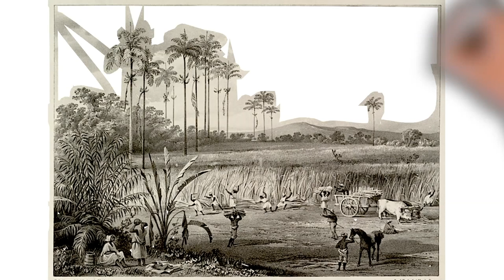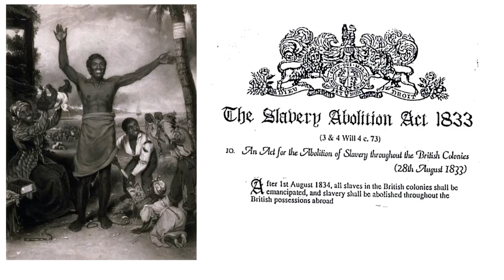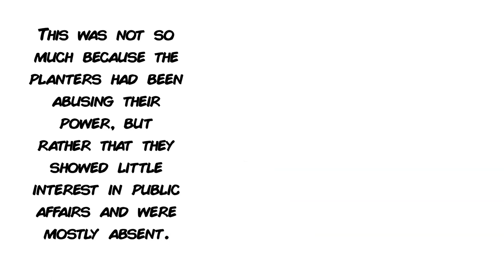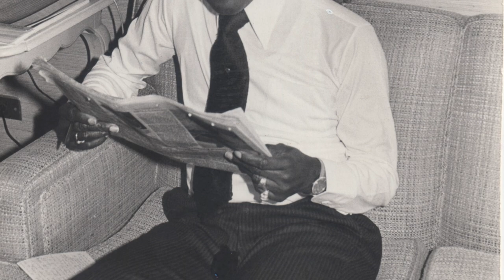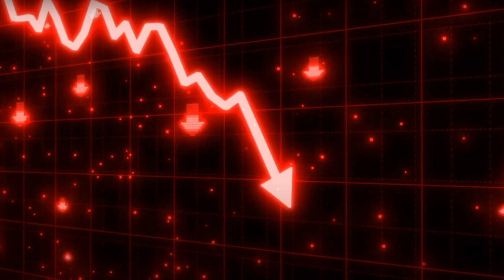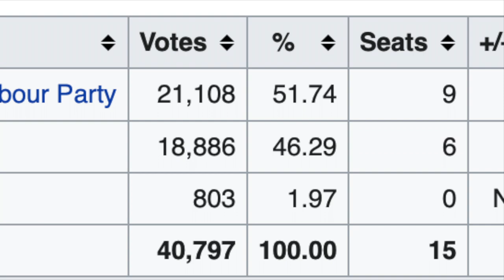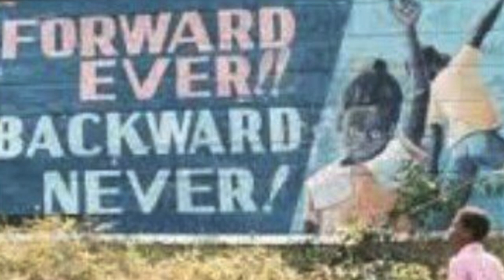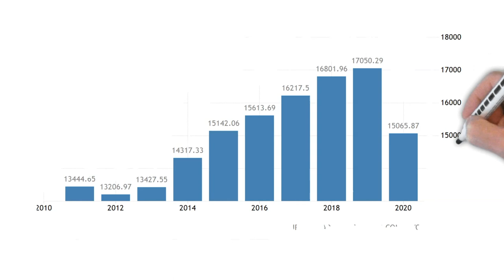Brief Political History of Grenada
This video explores the basics of Grenadian history and politics to explain how the island went from a Spanish claim to a British colony with French heritage. It also looks at why it is the only English speaking country in the Caribbean to have been invaded and the only one to have attempted a revolution. It covers Fedon's Rebellion and Maurice Bishop's assassination as well.

Sources:
Mandle, Jay R. (1994). Big Revolution, Small Country. The Rise and Fall of the Grenada Revolution. Lanham, MD: North South Books.

Meditz, Sandra and Dennis M. Hanratty, editors. (1987) Caribbean Islands: A Country Study. Washington: GPO for the Library of Congress.

Meeks, Brian. (1993). Caribbean Revolutions and Revolutionary Theory: Assessment of Cuba, Nicaragua and Grenada. London: Warwick University Caribbean Studies.